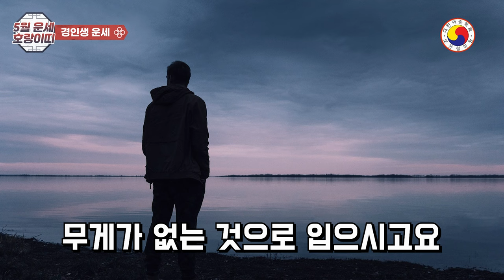“호랑이띠 주목! 5월에 당신의 운명을 바꿀 수 있는 기적같은 대반전과 황금 기회!”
5월 호랑이띠 운세: 어떤 행운이 올 것인가,과연 천운(天運)이 따를까,누가 그 행운을 손에 쥘 것인가 나이 별로 운세를 준비했습니다.
사주팔자가  아닌 띠로 보는 운세이므로,실제와 다소 차이가 있을 수 있습니다 이점 양해 바랍니다